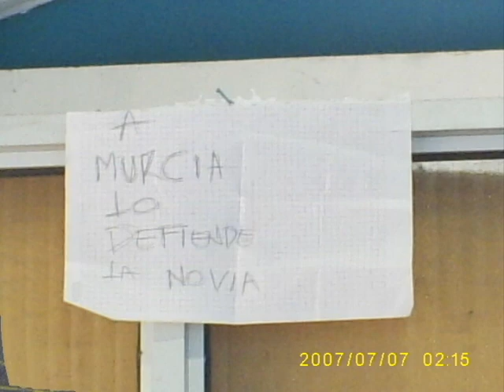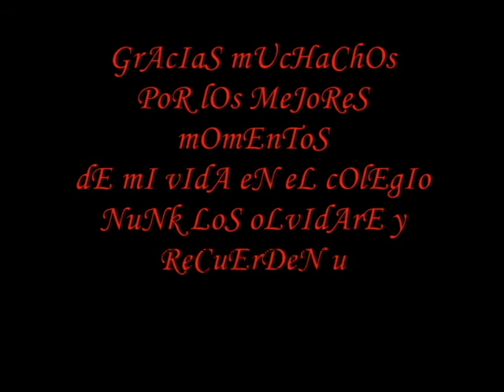Preprom 2o07 Grado 1o-1 I.t.I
ReCuErDoS
q NuNk Se OlViDaRaN!!!